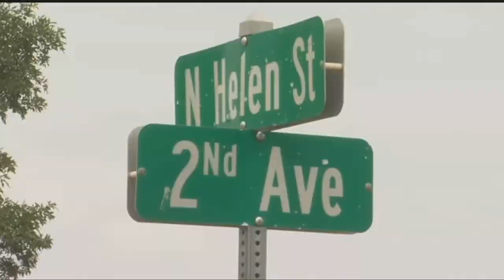Lodge Grass house where 3 people were killed has been destroyed by fire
The Lodge Grass house where three people were shot and killed last week was destroyed in a fire early Tuesday.&nbsp;FBI Agent Travis Burrows said the house burned&nbsp;&quot;to the ground.&quot;&nbsp;Big Horn County dispatch said the fire was called in at 1:24 a.m. on Tuesday.&nbsp;Burrows could not say if the fire was related to the recent homicides or what started the fire.&nbsp;